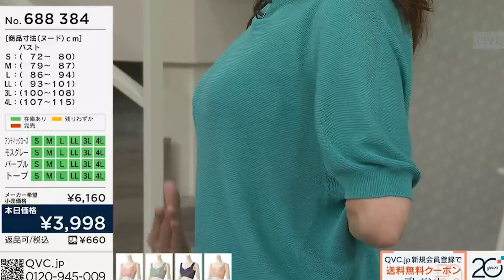長谷井えみ子【QVC】いつも「やらかしてくれる」えみ子さんっ…今日はジーンズからしっかりと「ハミ出して」ますよっ！